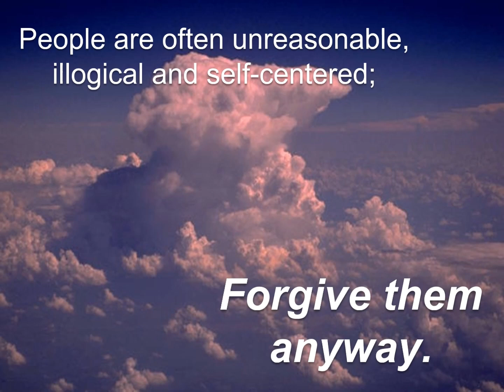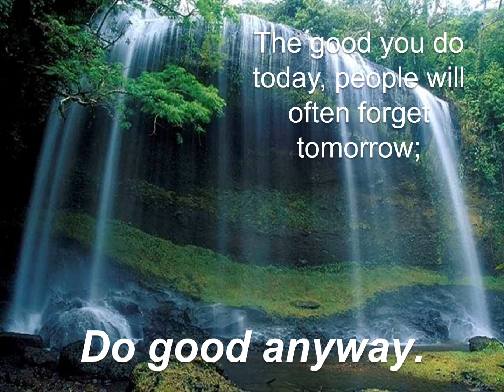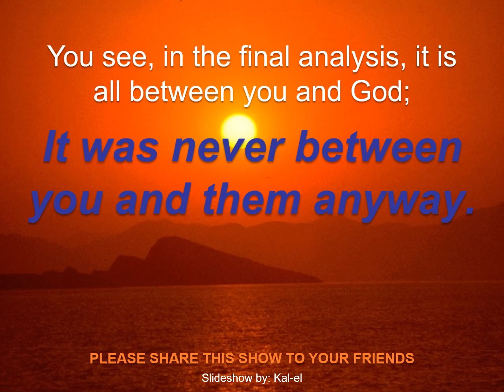The Wise Way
Give the world the best you have, and it may never be enough; give the world the best you’ve got anyway.